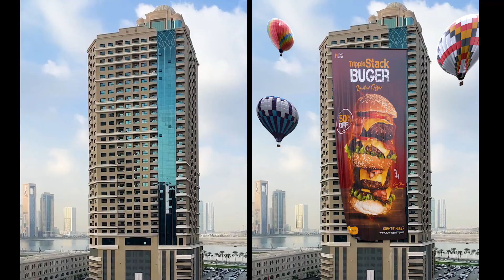CGI ADS Tutorial in Blender | Blender Vfx Tutorial | Blender Showreel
In this video, I will show you my CGI ADS tutorial work. I am using Blender for this animation and After Effects. You can watch all of my animation tutorials on my YouTube channel. Thank You